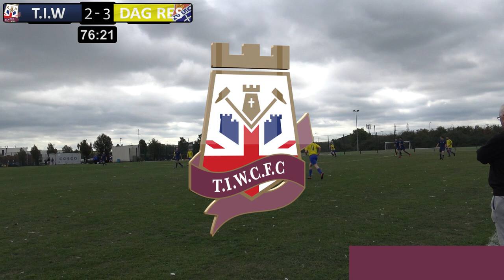FOOTBALL IS BACK!! Thames Ironworks vs Dagenham United Reserves (Essex Corinthian Div 3)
Welcome to another video along the journey of the newly established 'Thames Ironworks Community FC', We're a brand new setup & newly promoted in the Essex Corinthians Division and now into our second season in Division 3. We hope you can tune in every week and keep up to date with the results and happenings of a new Sunday League YouTube football team.

Video Uploaded by TIWCFC, Thames Ironworks Community FC.